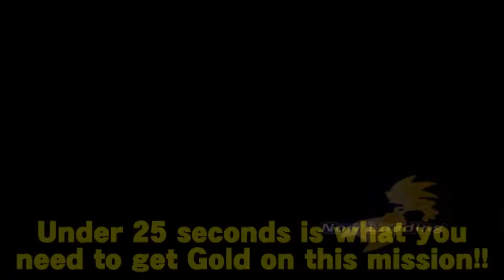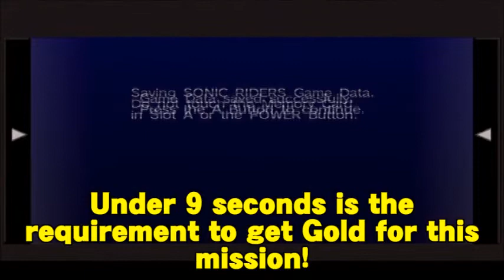Sonic Riders: Mission Mode - Jet's Mission Pt. 2/2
The road to obtaining all 100 Gold Emblems for Mission Mode is coming to a conclusion!!  Only 10 more missions remain and one more treasure is waiting to be built!!  Join us as we go back to every track's counterpart for the second half of Jet's Mission, and overcoming this difficult challenge once and for all!!  If you enjoyed this episode of Sonic Riders and would like to see more, don't forget to punch that "Like" button!!!